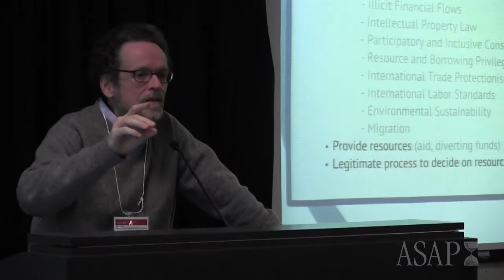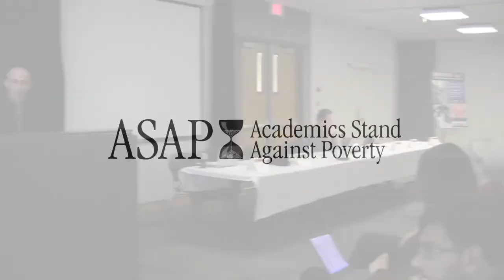2.1.0. Thomas Pogge & Gilad Tanay at ASAP Canada Launch, Ryerson University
(Day 2, Panel 1) Thomas Pogge, Professor of Philosophy, Yale University & Gilad Tanay, PhD Candidate in Philosophy, Yale University, speaking at 'Beyond 2015: Towards a New Consensus on Global Poverty,' a conference marking the launch of the Canadian chapter of Academics Stand Against Poverty (ASAP) organized by: Mitu Sengupta (Ryerson), Gilad Tanay (Yale), Meena Krishnamurthy (Manitoba), Ashok Acharya (University of Delhi), Matt Lindauer (Yale), and Luis Cabrera (Birmingham).  With thanks to Thomas Pogge, Director of the Global Justice Program and Leitner Professor of Philosophy and International Affairs at Yale University.

(Thomas Pogge at 00:00)
(Gilad Tanay at 30:58)

Date and Location of Recording: October 26, Ryerson University, Toronto, Canada.

Additional thanks to: Catherine Lu (McGill), Paul Shaffer (Trent), Matthew Herder (Dalhousie), POGSA Ryerson University, Farah Prashadcolah (Ryerson), Esther Shubert (Yale), Alexander Pekic (UofT), David Ewert (Yale), Jessica Thorp (Ryerson/York), James Loney (Ryerson/York), Carissa Veliz (CUNY), Daniel Cornell (U Conn), ASAP interns, Jake Hirsch-Allen, and Rachel Payne.